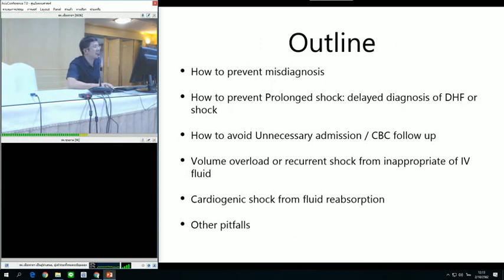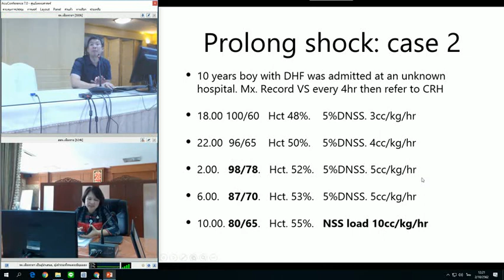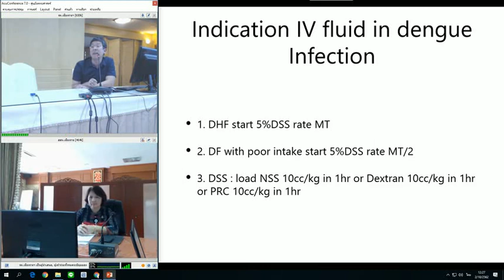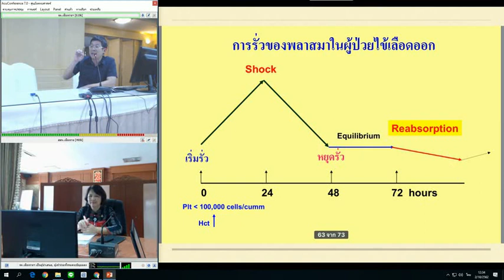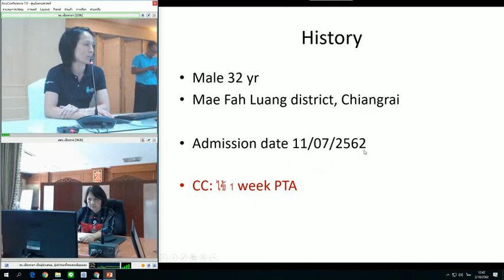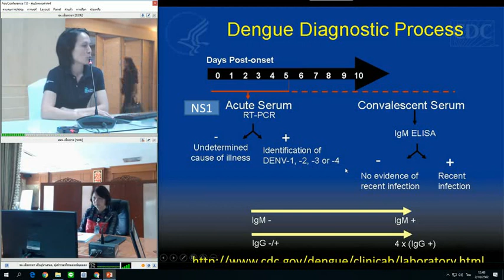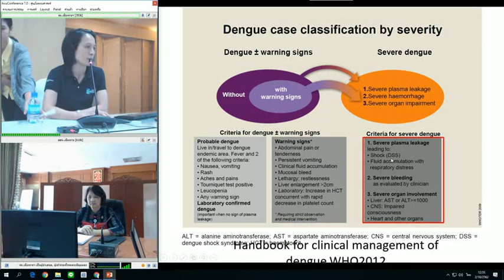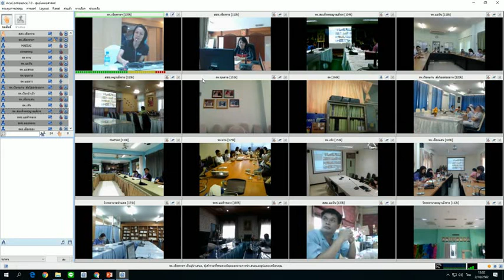Dengue Pitfalls in Diagnosis and Management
การประชุมวิชาการ Teleconference วันที่ 2 ตุลาคม 2562
โดย นพ.พีรอาจ ศักดิ์สิทธิวิวัฒนะ กุมารแพทย์โรคระบบทางเดินหายใจและเวชบำบัดวิกฤต
         พญ.สุวิมล คูห์สุวรรณ อายุรแพทย์โรคติดเชื้อ
รพ.เชียงรายประชานุเคราะห์